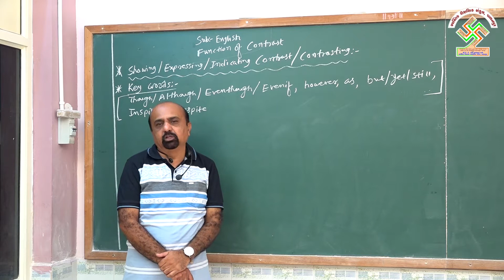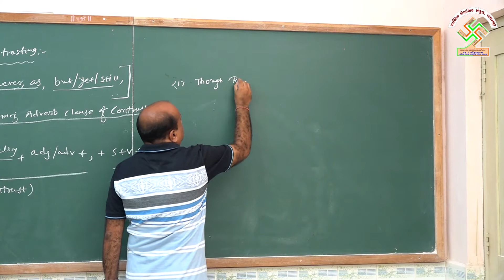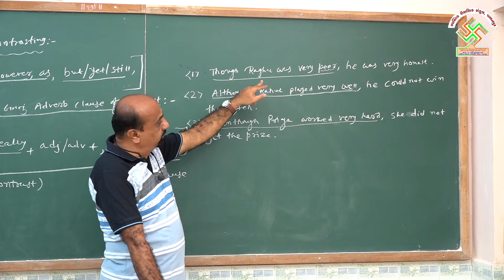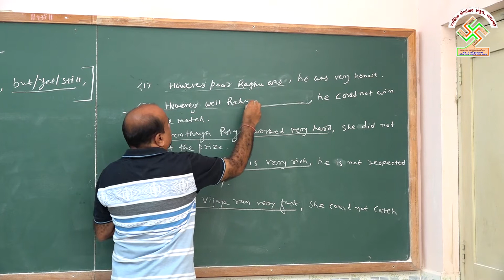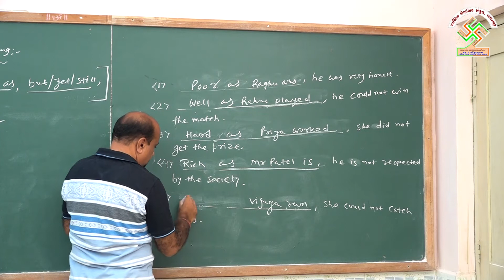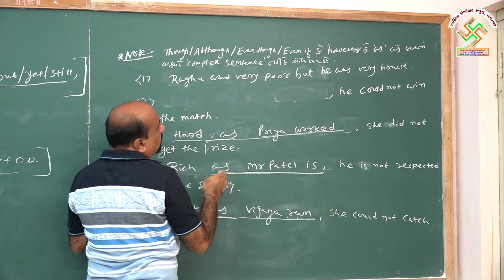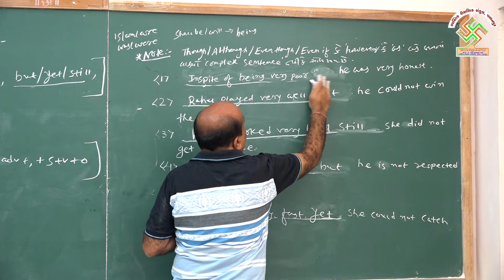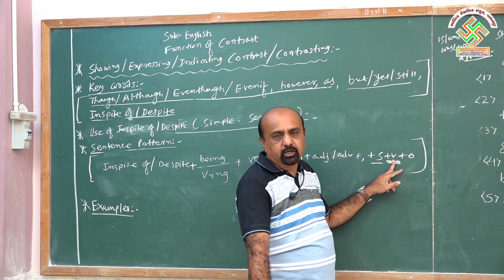11/12 ENGLISH GRAMMAR | CHAPTER FUNCTION OF CONTRAST | PART 1 | ધોરણ11/12 અંગ્રેજી ગ્રામર | ભાગ 1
11/12 ENGLISH GRAMMAR | CHAPTER FUNCTION OF CONTRAST | PART 1 | ધોરણ11/12 અંગ્રેજી ગ્રામર | પ્રકરણ ફંકશન ઓફ કોન્ટ્રાસ્ટ | ભાગ 1